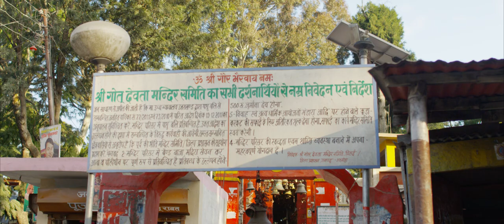Golu Devta Temple Visit @ The Unexplored Kumaon Motorcycle Ride - Hindustan Motorcycling Company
Participant: Vishal Bishnoi, S Suresh Kumar, Sofian Khan, Annie, Neha Bishnoi and Surbhit Kant Dixit

A 5-Days motorcycle ride for those who loves adventure, nature, wildlife, culture and ready to take a step off the regular paths, hug the unexpected and mingle with the extraordinary.

On this ride, you will be sailing through curvy Himalayan roads (Dirt+Tarmac) with pit-stops for photography, breaks & savour the local cuisine, and for the heck of it. The experience you will have, and the richness you will imbibe during this motorcycle ride will be incomparable to anything else in the world.

A peaceful environment, and a responsible riding attitude towards nature and its inhabitants, relaxed approach and amazing views all around will keep you refreshed.

HIGHLIGHTS:
Unexplored Kumaoni Villages in the interiors, Swimming in Haunted Lake, Kayaking, 300 feet - Rappelling, Slithering, Mountain Biking, Body Surfing...pitch your tents next to a blue river and lot more!